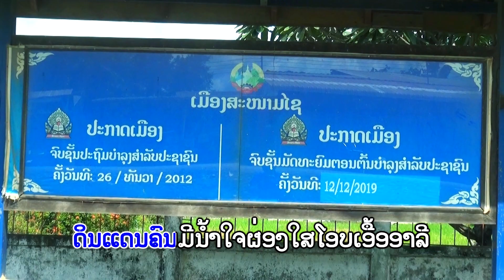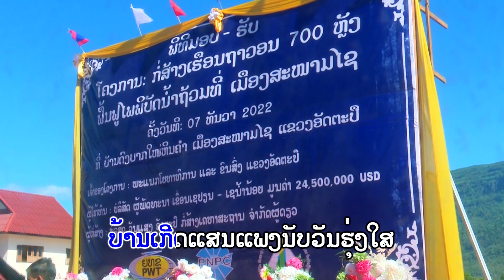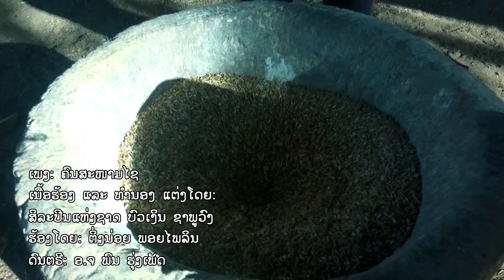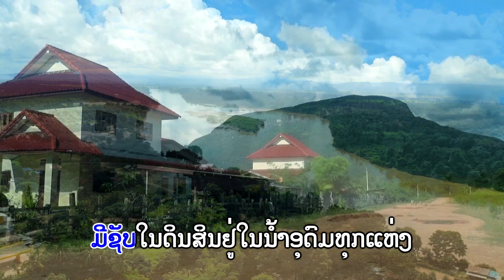ຄາຣາໂອເກະ ຄົນສະໜາມໄຊ # karaoke ຄົນສະໜາມໄຊ # คาราโอเกะ คนสะหนามไช # Attapeu song 2024